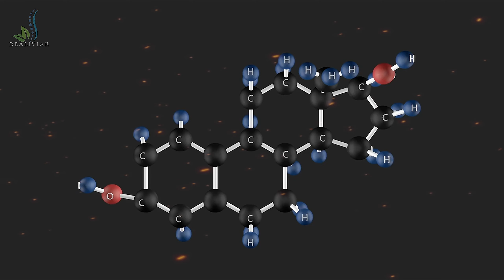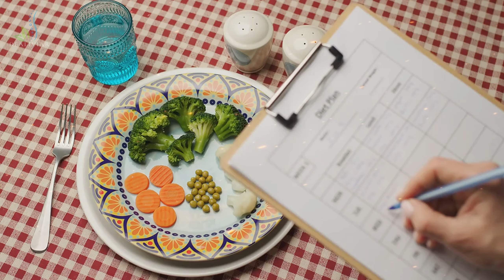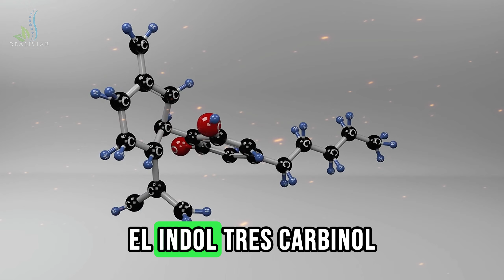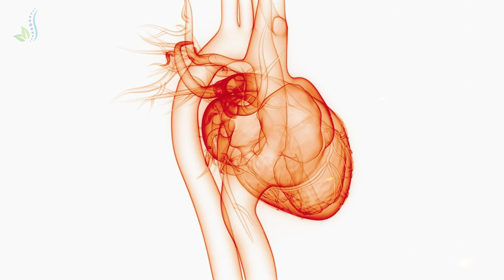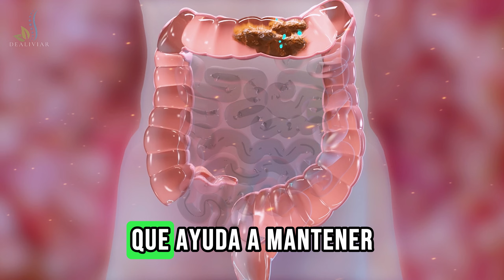🥦BENEFICIOS DEL BROCOLI: Descubre los SECRETOS de este SUPERALIMENTO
En este video revelador, exploraremos los numerosos beneficios del brócoli, un superalimento lleno de nutrientes esenciales para la salud.

Descubre cómo incorporar el brócoli en tu dieta puede mejorar tu bienestar general y potenciar tu salud de diversas formas.

¿Conoces todos los beneficios que el brócoli puede aportar a tu salud? En este video, te mostraremos los secretos de este superalimento y cómo puede transformar tu bienestar.

Desde sus poderosas propiedades antioxidantes hasta su impacto en la prevención de enfermedades, descubre por qué el brócoli es un elemento esencial en una dieta saludable y equilibrada.

Lo que Descubrirás:

🥦 Alto Contenido Nutricional:
Aprende sobre la riqueza de nutrientes presentes en el brócoli, como la vitamina C, el folato y el potasio, y cómo estos pueden beneficiar tu salud en general.
💪 Propiedades Anticancerígenas:
Descubre cómo los compuestos bioactivos del brócoli, como los sulforafanos, pueden ayudar en la prevención del cáncer y el mantenimiento de la salud celular.
🧠 Beneficios para la Salud Cerebral:
Explora cómo los antioxidantes y los nutrientes del brócoli pueden apoyar la salud del cerebro y reducir el riesgo de enfermedades neurodegenerativas.
Llamada a la Acción:

¡Descubre los increíbles beneficios del brócoli y cómo puede mejorar tu salud en general! Haz clic ahora para aprender más sobre este superalimento y cómo incorporarlo fácilmente en tu dieta diaria.

¡Potencia tu salud con los secretos del brócoli y disfruta de una vida más saludable y plena! 🥦💪🧠